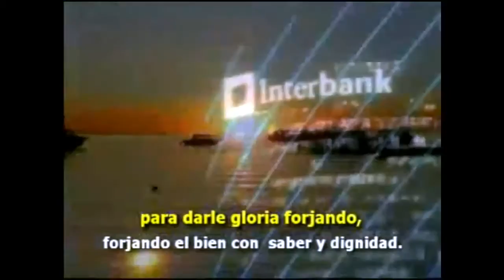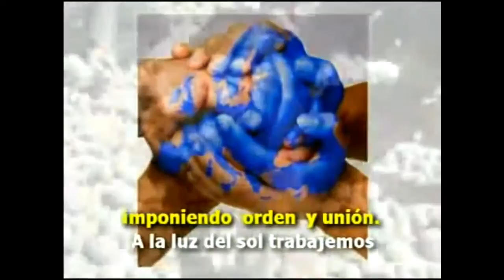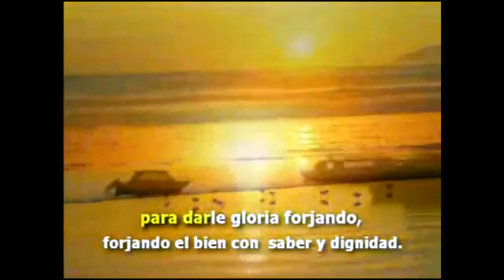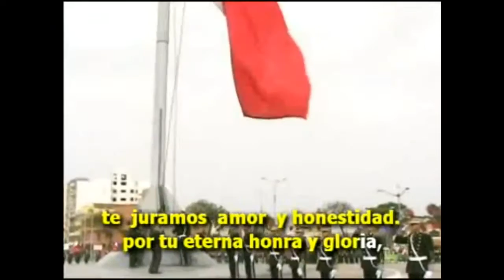13/7/18 Entrevista Escritor Julio Cesar Rivera, Propuesta Himno Nacional del Perú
LA CARTELERA, EL CANAL CULTURAL DEL PERÚ AL MUNDO ENTERO
LA CARTELERA, Programa Cultural les brinda información de las actividades culturales y educativas del Perú, se transmite los días viernes a las 14.00 Hrs. al mundo entero a través de nuestro canal
LA CARTELERA, Programa Cultural lo tendrá informado acerca de las diferentes presentaciones artísticas como conciertos, teatro, conferencias, presentaciones de libros, entrevistas, turismo, gastronomía, entre otras.
Muy amables por sintonizarnos.
Mgtr. Carlos Hernando Castro
La Cartelera, Programa Cultural
Procultura Siglo XXI
Director
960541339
¡¡¡FOMENTANDO UNA CULTURAL DE PAZ EN UN MUNDO GLOBALIZADO!!!